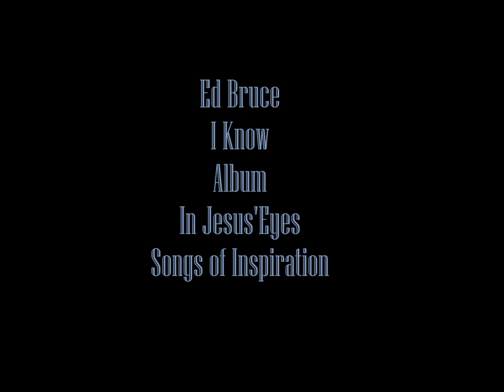Ed Bruce I Know Album In Jesus Eyes Songs of Inspiration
I like to dedicate this song and video to Clifford Barnes...A beautiful and inspirational song by the late Mr Ed Bruce. Please enjoy and Thank you!